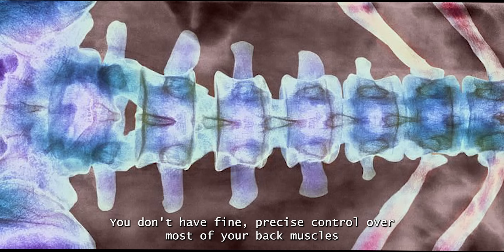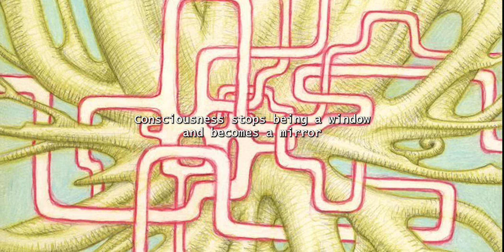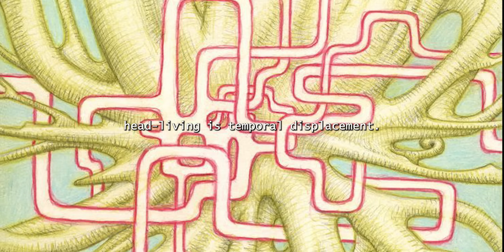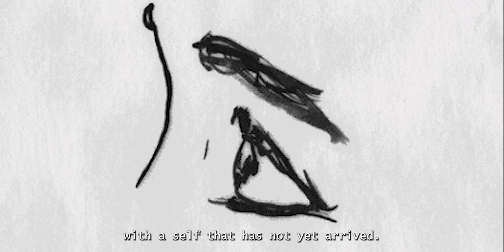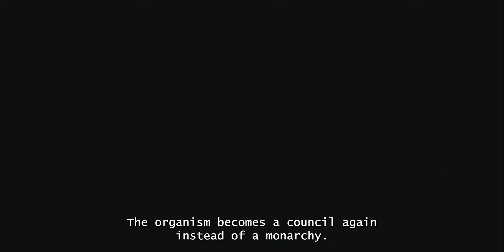This Will Break the Simulation for You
00:00 - 00:42 Sensory and Motor Homunculus
00:42 - 03:27 Living Inside The Head
03:27 - 04:37 Past and Future Rabbitholes
04:37 - 05:35 Myth of Constant Becoming
05:35 - 08:37 Existentialist's explanation
08:37 - 11:40 Biological explanation
11:40 - 15:18 Two Ways To Get Out

Guideline on how to get out of your head
Intelligence is a distributed system that is not concentrated in your head.